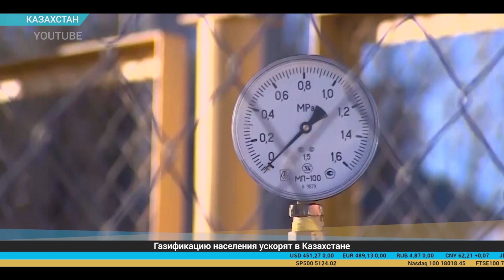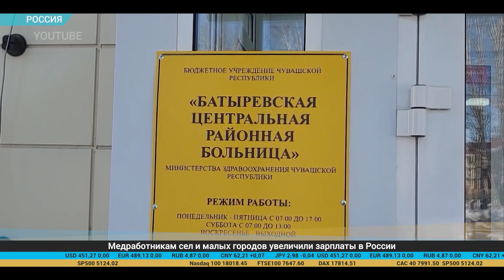Дайджест экономической прессы